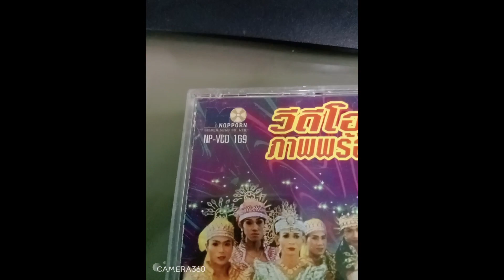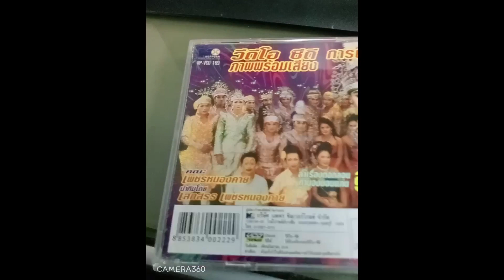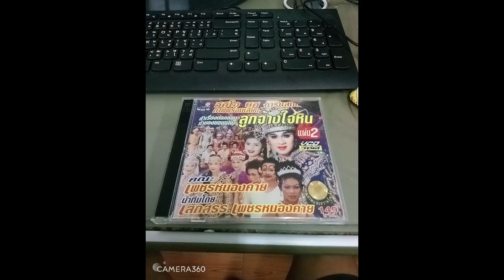Review VCD การแสดงสด ลำเรื่องต่อกลอน ทำนองขอนแก่น ลูกจ้างใจหิน (Disc 2) (2003) EP.21